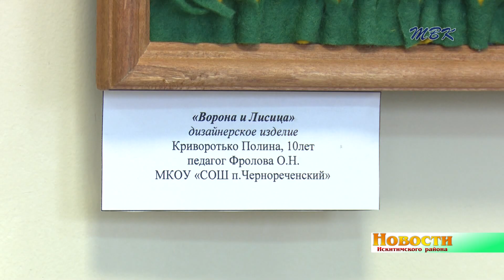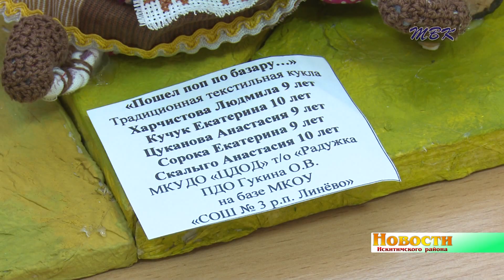Персонажи произведений Пушкина, Бажова, Крылова вдохновили детей на оригинальное творчество